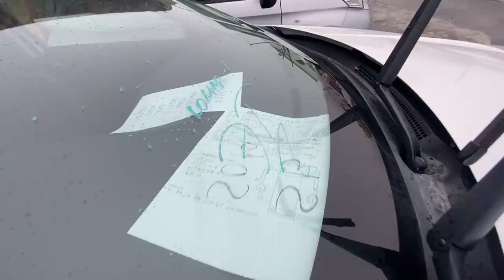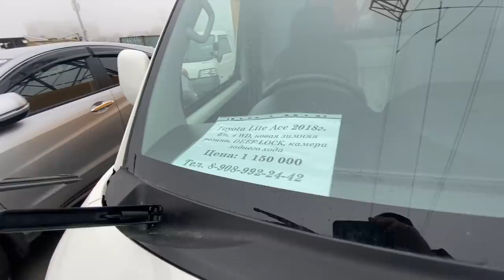АВТОРЫНОК ЗЕЛЕНЫЙ УГОЛ ЦЕНЫ 10 ДЕКАБРЯ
Смотри все мои видео